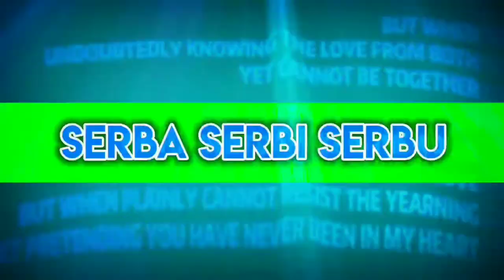Green screen adorable Dayana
Mentahan Green screen adorable Dayana Kazakhstan fikinaki